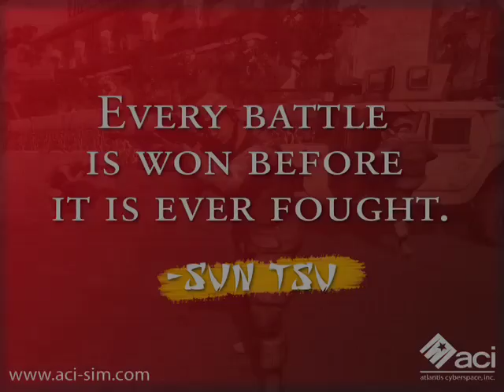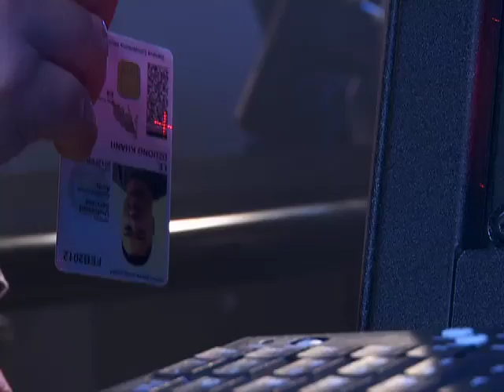ACI Immersive Group Simulation™ (2009)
The video highlights the ACI Immersive Group Simulation™system.  ACI IGS features the Unreal Engine 3 and Quantum 3D® ExpeditionDI® system.  The hardware and software in this video is the actual system being delivered in February 2009 to the Hawaii National Guard 29th Infantry Brigade.

for more information or a demo.